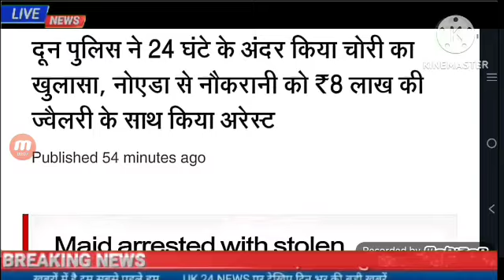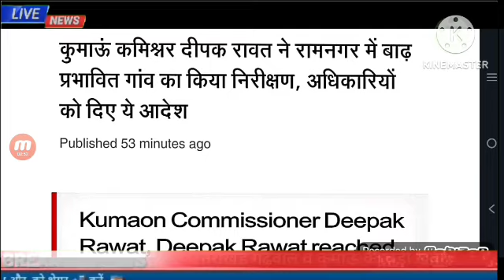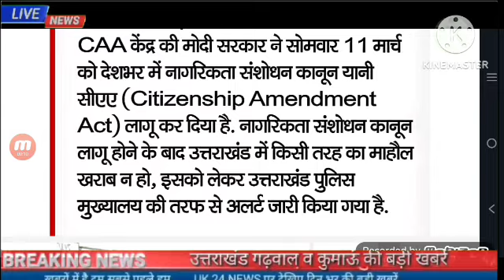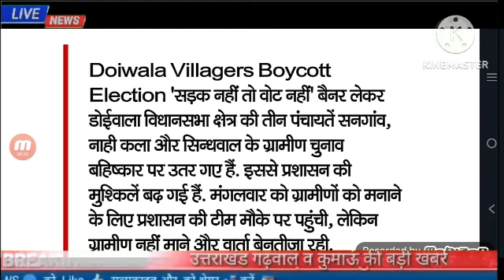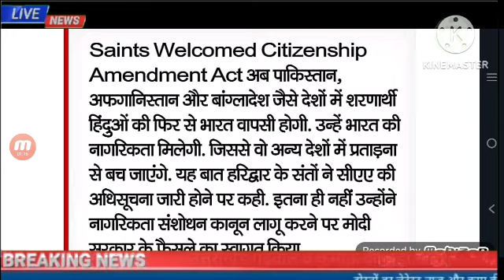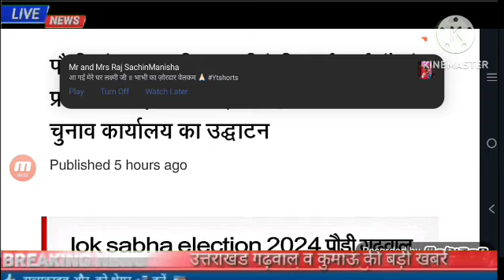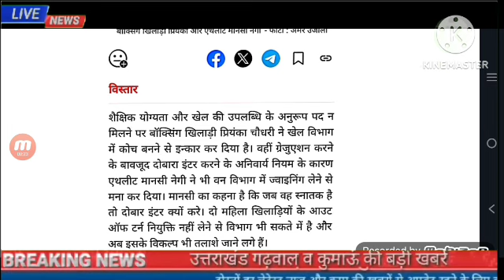नागरिकता संशोधन कानून लागू होने पर पुलिस अलर्ट, लोकसभा चुनाव 2024, 12 मार्च उत्तराखंड शाम की खबरें,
12 मार्च उत्तराखंड शाम की खबरें